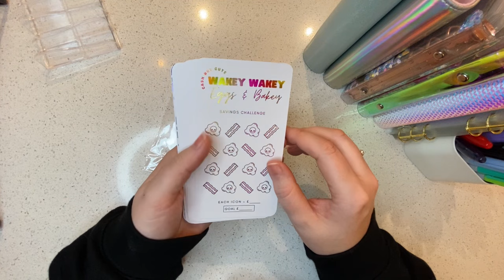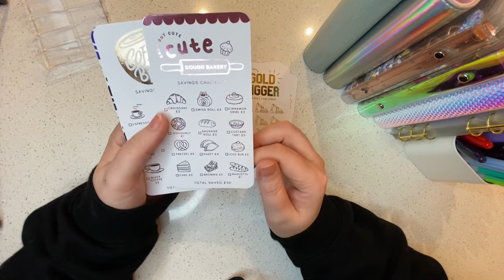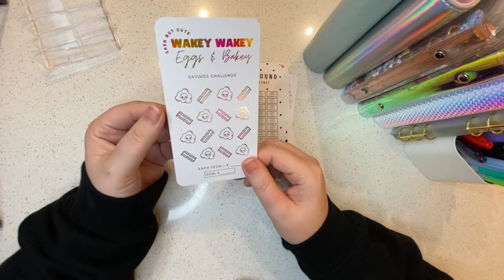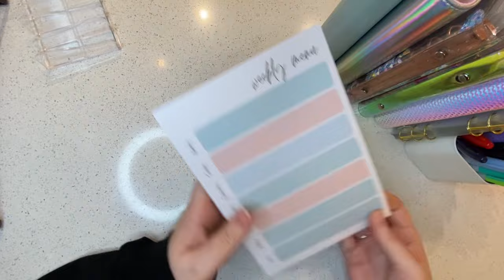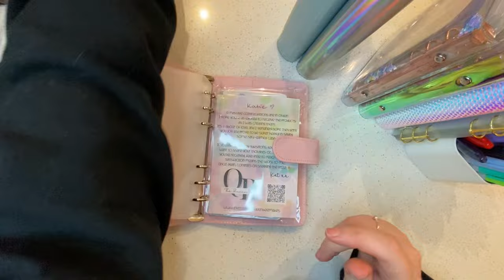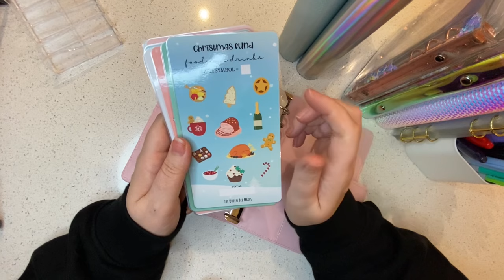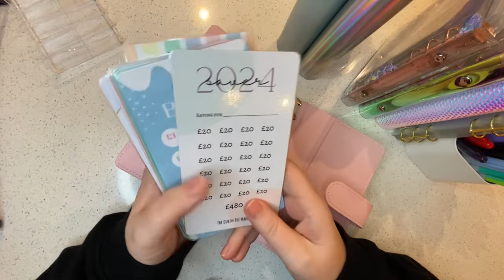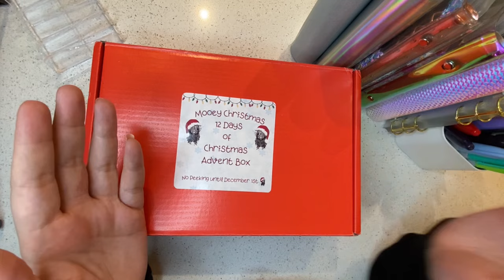**GIVEAWAY NOW CLOSED** 750 Subscriber Giveaway! | Happy Mail Haul and it’s Giveaway time!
This channel is all about keeping myself accountable with my budgeting using the cash stuffing/ envelope method, and creating financial well-being for myself!

There is only 1 winner, there will be no replacement if the prize gets lost in the post but will be sent tracked.
The winner will be drawn on the 5th December or when the channel reaches 750 subs which ever comes first!

Etsy shops mentioned:
The Queen Bee Makes